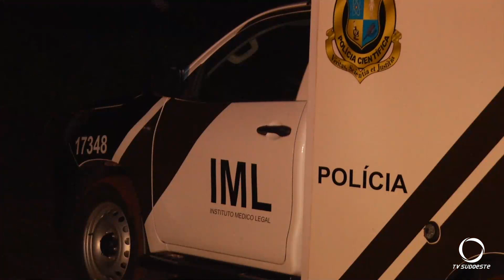Santa Izabel do Oeste: Mulher é morta com um tiro no peito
Patrícia Peres dos Santos, 33 anos, foi morta em um bar por uma mulher que fugiu após o crime.